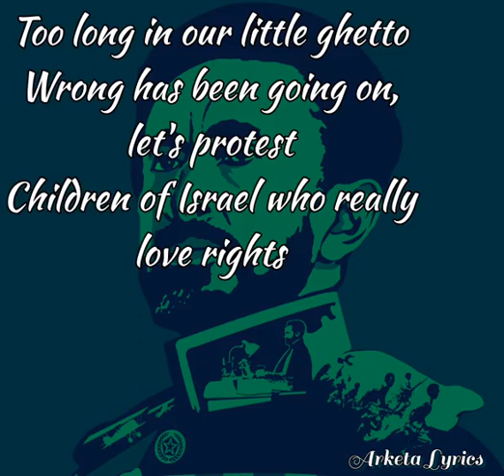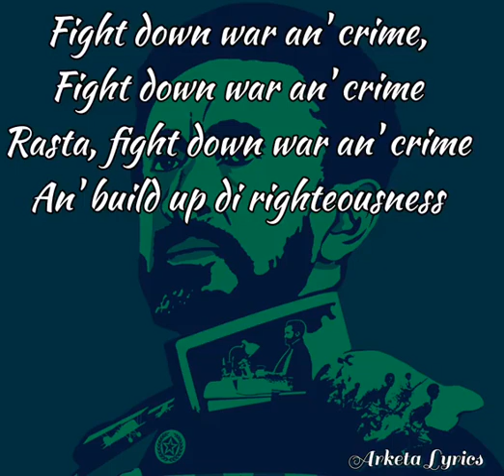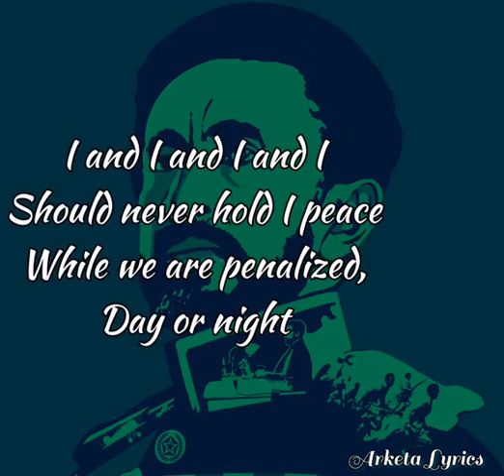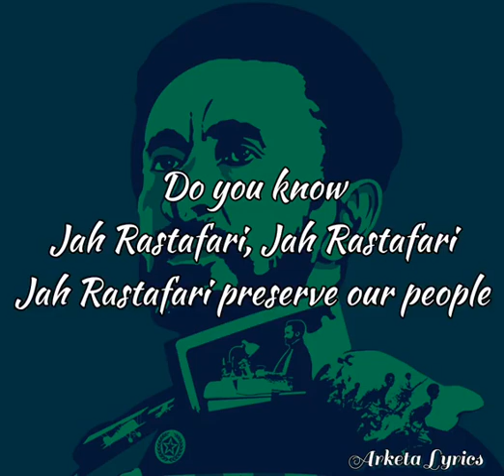Culture - Jah Rastafari Lyric Video